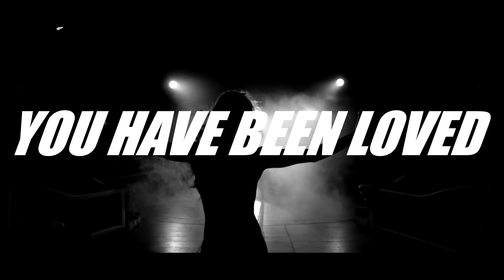GEORGE MICHAEL - YOU HAVE BEEN LOVED - Documentary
With this documentary, Not Only Fashion Caffe´, paying Tribute to the greatest singer, songwriter and performer George Michael. You have been loved, George.